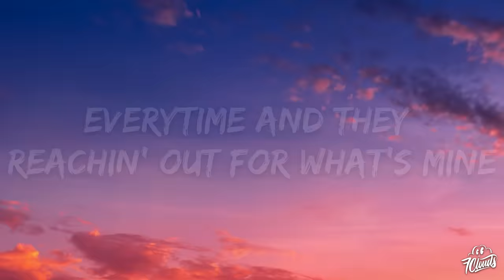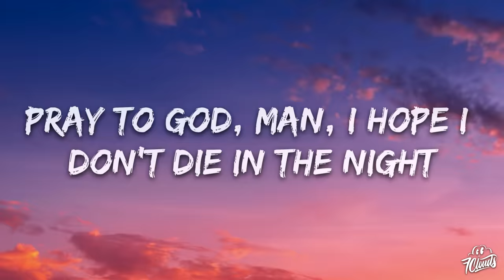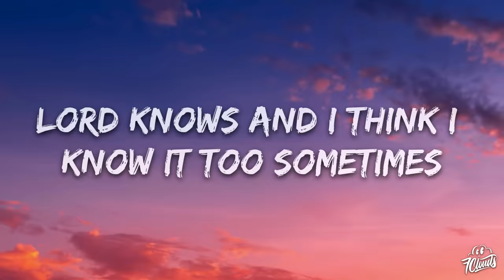Cheriimoya, Sierra Kidd - Living Life In The Night (Lyrics)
🎤 Lyrics: Cheriimoya, Sierra Kidd - Living Life In The Night

[Intro: Cheriimoya]
Lord knows and I think I know it too sometimes
Everytime and they reachin' out for what’s mine

[Chorus: Sierra Kidd, Cheriimoya & Sierra Kidd]
I’ve been awake for days, so we out living life in the night
Pray to god, man I hope I don't die
Pray to god, man I hope I don't die in the night
[Verse: Sierra Kidd]
Two, two, two bedrooms, seven little childs, can’t be right
Call my brother, he in prison doin’ time, but we alright
Tried my best just to catch a f***ing smile
But for now I see myself ain't hitting the 35